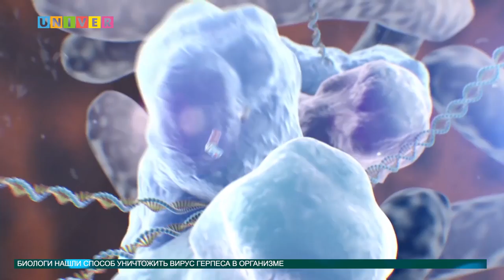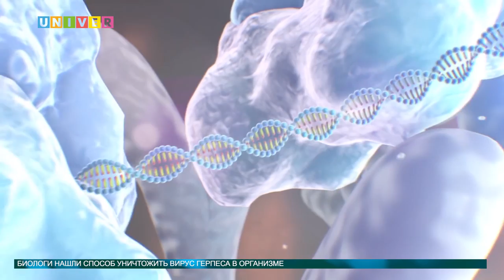Новости науки от 19.09.2016